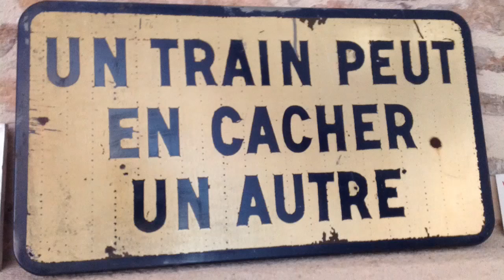Märklin HO temporary layout. (Phase 2 of project). 6 trains running together. HD version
Märklin analog. Tracks 3600, 3900, M.
6 transformers and  6 trains running together.